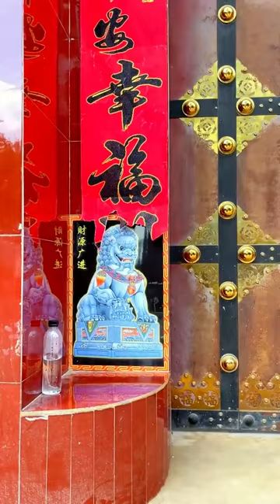little girl and homeless man��❤️�� Tiktok 1080p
sentous